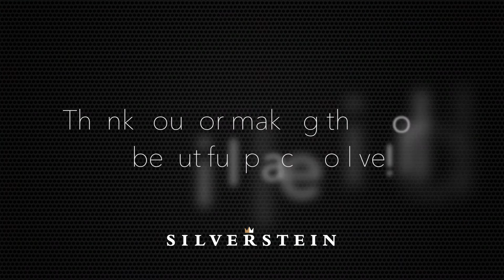ClarinetFest 2016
Preview of ClarinetFest 2016